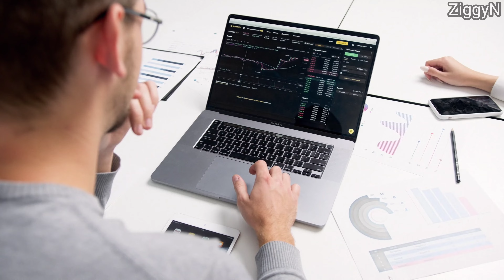The Secret Formula To Become Rich Based On 12 Zodiac Signs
0:00 - Intro
0:55 - Aries
1:36 - Taurus
2:47 - Gemini
3:51 - Cancer
5:03 - Leo
6:11 - Virgo
7:06 - Libra
8:12 - Scorpio
9:13 - Sagittarius
10:02 - Capricorn
11:16 - Aquarius
12:09 - Pisces